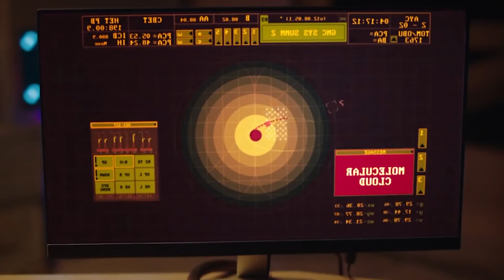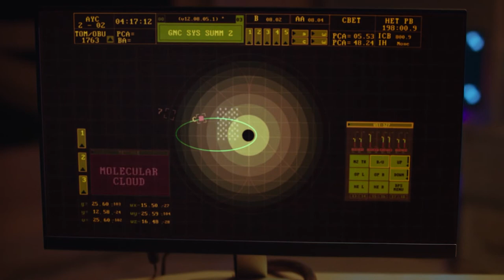How To REALLY Beat 'High Life' Traps & Tricks..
Welcome back to Escape Recall. Today on this channel, we will provide useful tips on How to beat High Life 2018. High Life is a sci-fi, horror thriller movie starring Robert Pattinson, Andre Benjamin, and Juliette Binoche.

High Life is a space travel movie with a twist, of course! The spaceship is sort of like a prison wherein a ‘mad doctor’ inside the ship wants to do some experiments to the spaceship crew mostly consisting of prisoners from Earth. These prisoners thought they escaped prison, but they are not. Check this video out as we learn about How to beat High Life 2018.